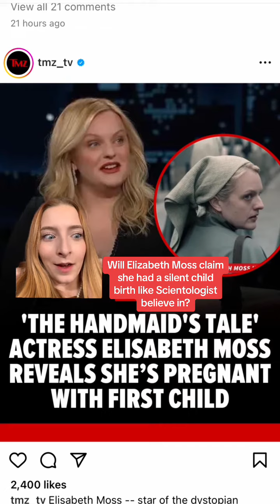As a 2nd gen Scientologist, Will Elisabeth Moss have a silent birth like their “religion” demands?